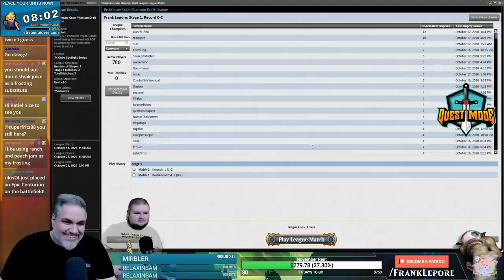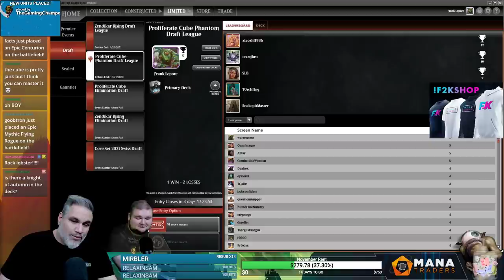Proliferate Cube Draft #6 - 10/19/20 | Magic Online